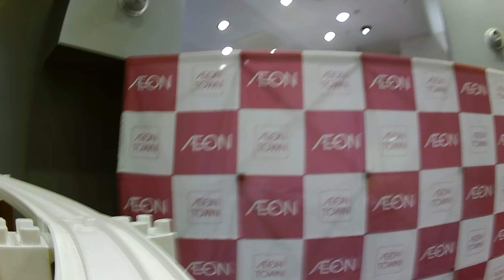【プラレール】イオンタウンレイアウトのプラレール前面展望8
▼じゃむぷら・高宮さん

▼内容説明
2022年5月にイオンタウン防府に組み立てたレイアウトのプラレール前面展望8